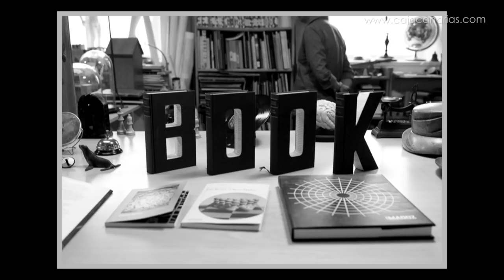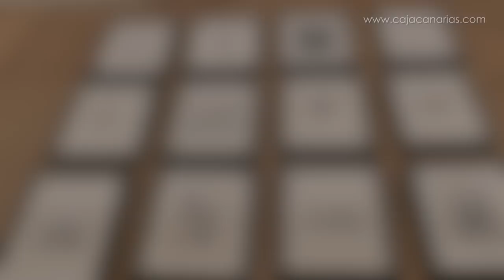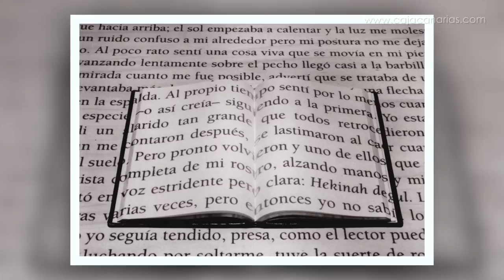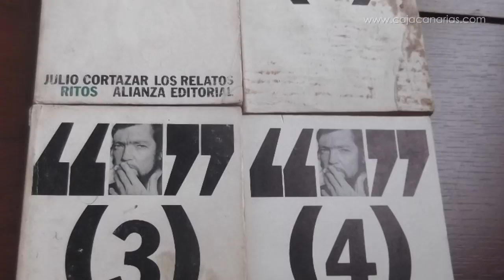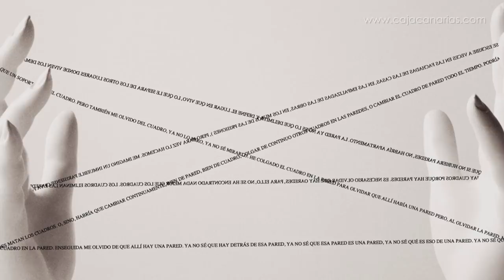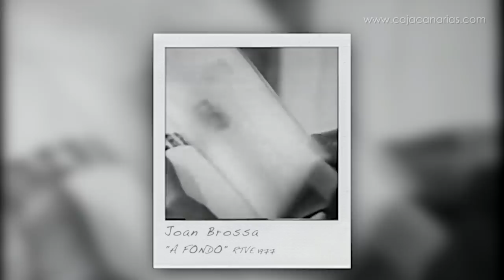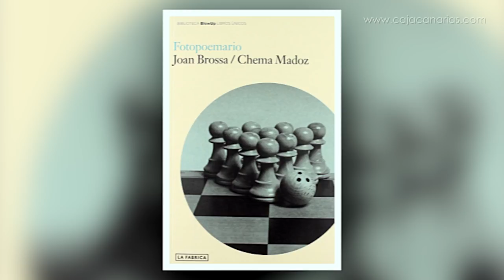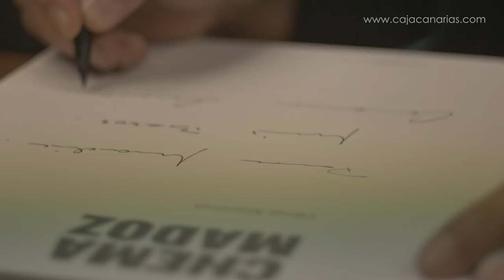Documental "XXI Chema Madoz"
La Fundación CajaCanarias produce esta entrevista en la que el fotógrafo español nos habla sobre su obra y el sentido de su estilo fotográfico.